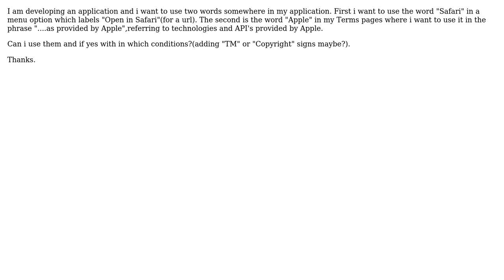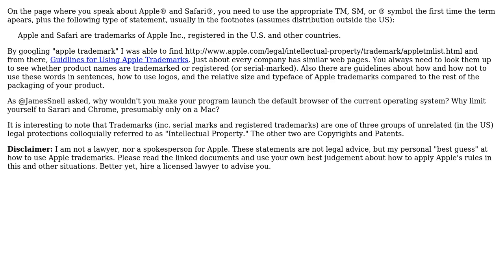Software Engineering: Use the word "Apple" and "Safari" in my application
With thanks & praise to God, and with thanks to the many people who have made this project possible! You are responsible for your own actions.